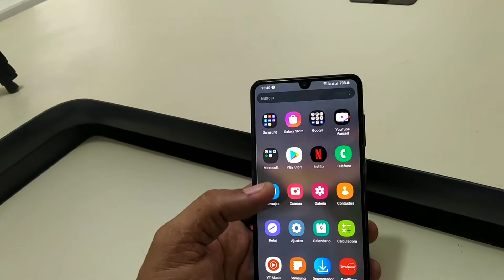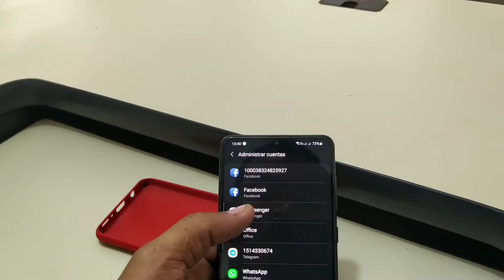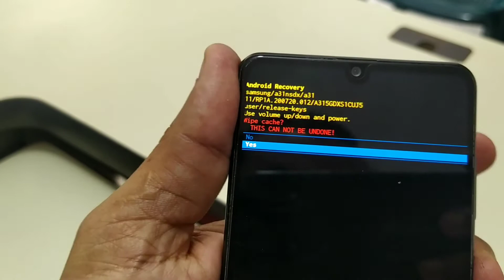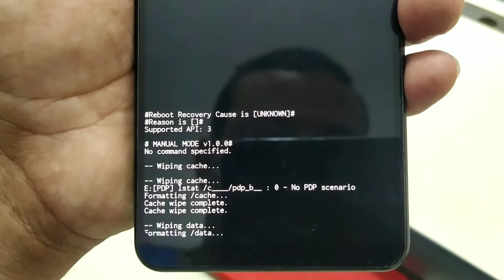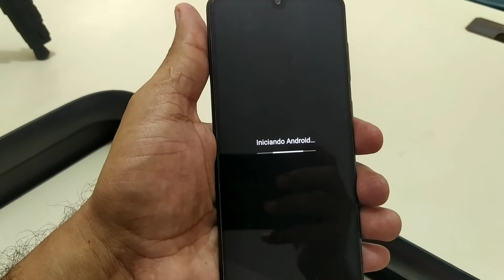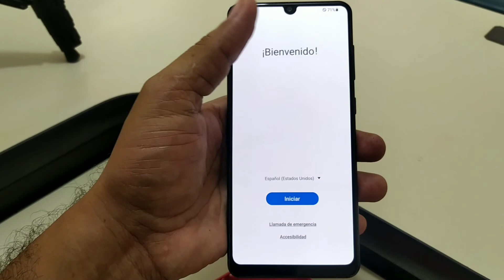formatear modo recovery Samsung cualquier modelo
cómo formatear modo recovery cualquier Samsung en este caso utilizando como ejemplo
un Samsung A31